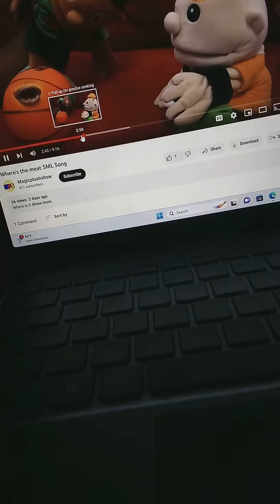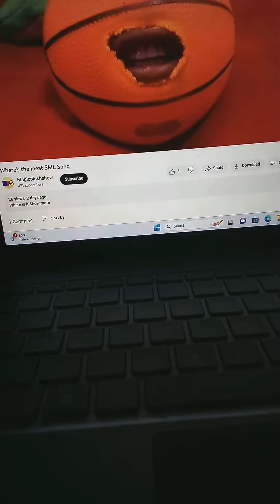I'm a ball hoe SML Song